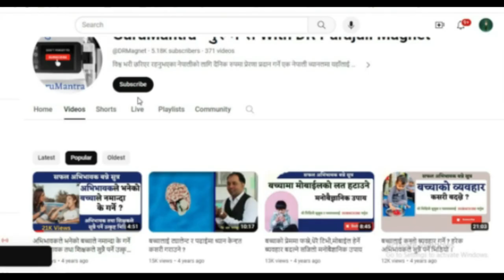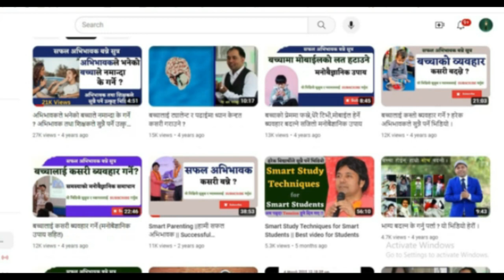गलत vs.अलग ||अभिभावक शिक्षा ||स्मार्ट अभिभावक